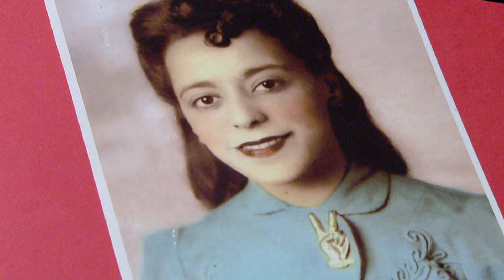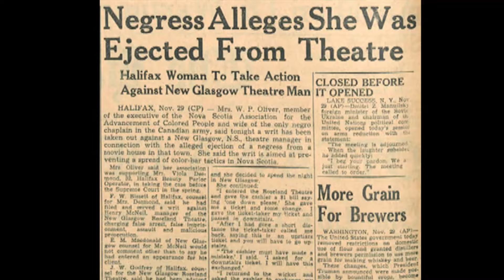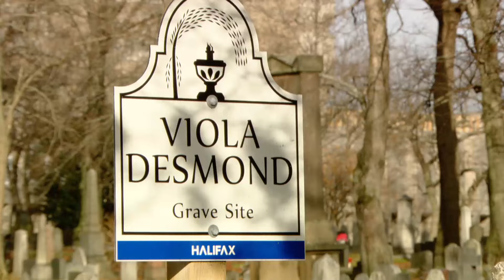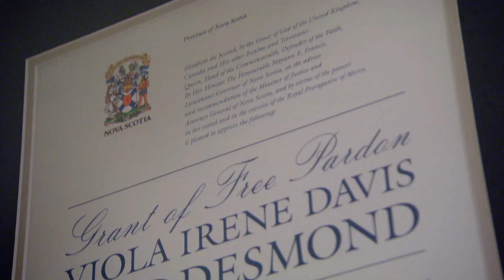Viola Desmond | New Face on Canada's $10 Bill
Viola Desmond has been called the "Rosa Parks of Canada.". Her story has been turned into a Heritage Minute by Historica Canada.